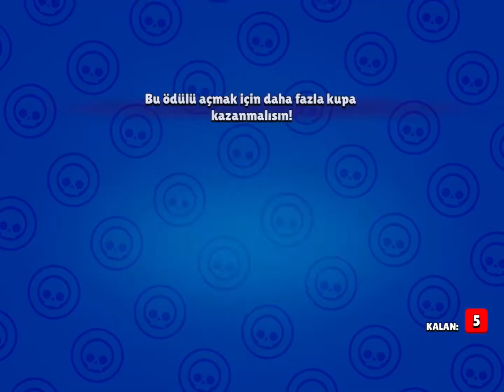YENİ BİRKUTU AÇILIMI VİDEOSU👍🏻(Karakter Çıktı Mı)|Brawl Stars